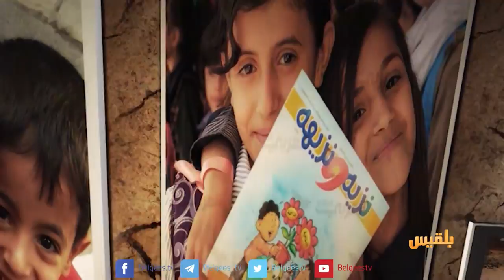المساء اليمني | تجنيد الاطفال .. محرقة حوثية تتوسع كل يوم | تقديم وجيه السمان